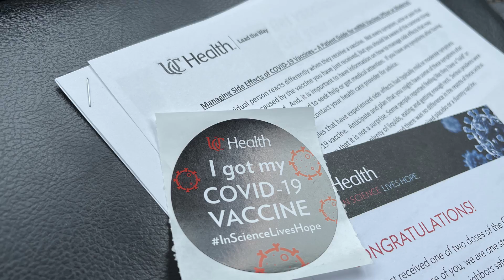IT FINALLY HAPPENED! Took long enough. Thanks old people...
► VLOG 151
March 25th 2021
Cincinnati, Ohio

Finally all the old people got out of the way and let us breadwinners get vaccinated. Geesh they took forEVER.

► Equipment list:
- Canon zoom attachment
- Rode Video Mic Pro
- Joby bendy tripod
- Joby suction mount
- Joby bendy tripod for GoPro